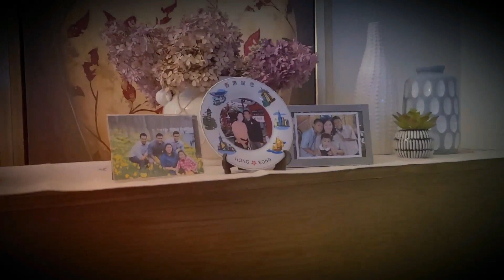Somewhere In Time (Cover)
Piano: Raymond Raganit, Vocals: Ruth Samalca